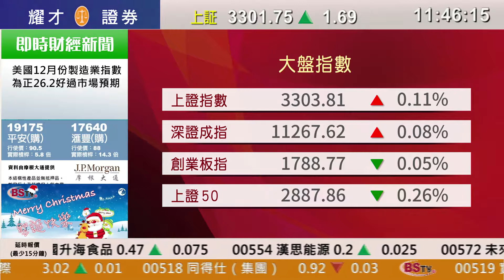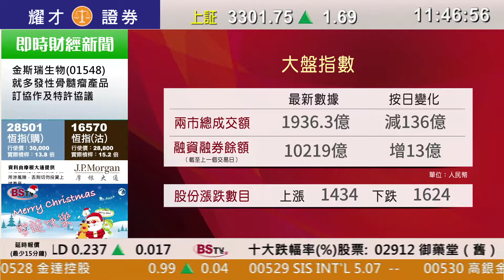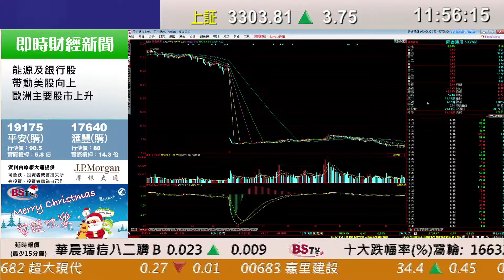耀才財經台 滬深直擊（國）鄭銳敏 黃澤航－滬指爭奪3300 大盤磨底 天然氣概念股強勢 次新活躍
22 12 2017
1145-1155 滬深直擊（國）